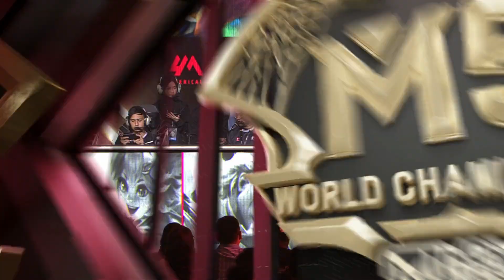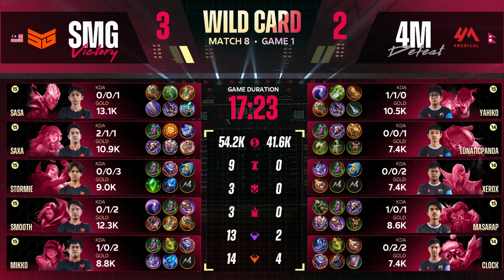[EN] M5 Wild Card Day 3 | TEAM SMG VS 4MERICAL ESPORTS | GAME 1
🏆 The final day of the M5 Wild Card Phase 1!

🤩 Only 4 teams will remain when this day ends!

🧐 Who will advance to the Wild Card  Phase 2 and compete for the only 2 slots to the Group Stage?